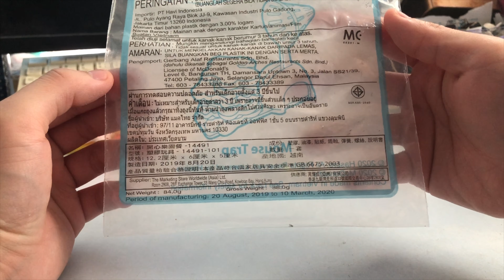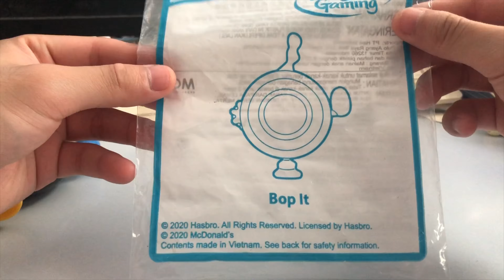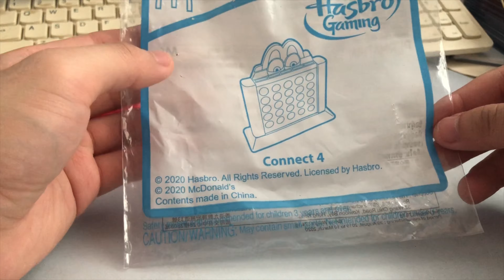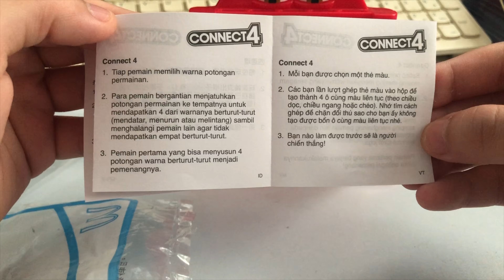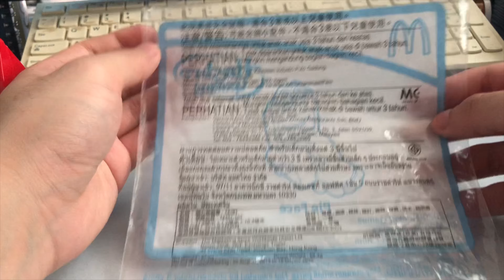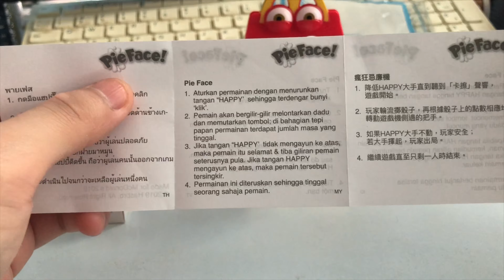McDonald's Happy Meal Toys - Hasbro Games | 麥當勞開心樂園餐玩具 孩之寶遊戲